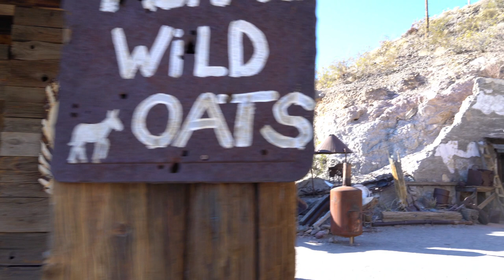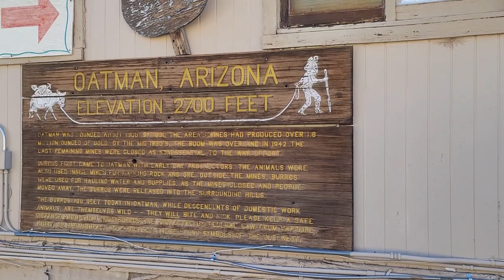Oatman, Arizona Historic Route 66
Oatman, Arizona and historic route 66. One of the inspirations radiator springs of Cars animation movie.